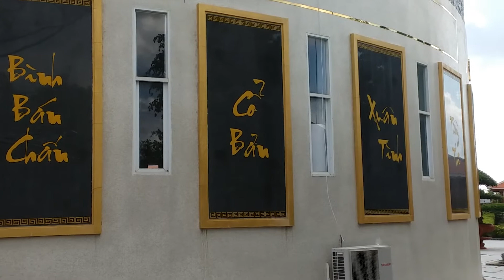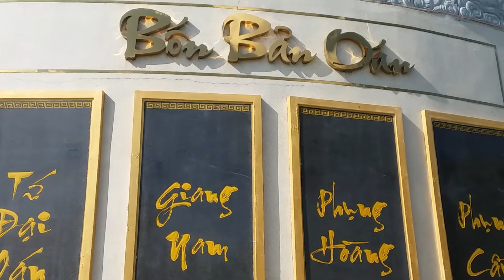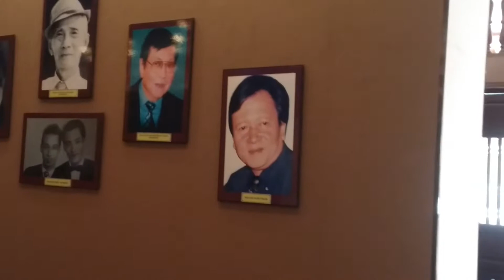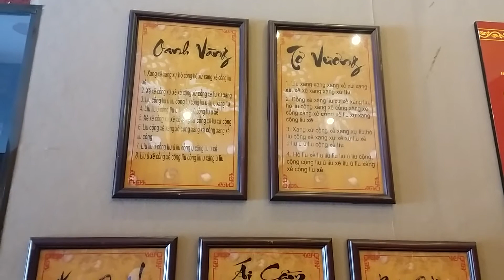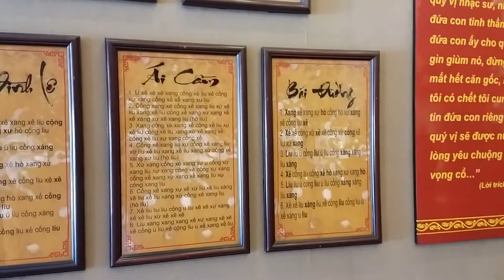đăng kiểm cơ giới lạng sơn dongautour.com.du lich miền tây tiền giang bac liêu cần thơ sài gòn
Du Lịch Miền Tây Nam BỘ là vựa lúa lớn của cả nước, cây trái trĩu quả, cánh đồng thẳng cánh cò bay. Người dân đậm chất Nam Bộ, sống nhộn nhịp trên những chợ nổi Cái Bè, Cái Răng, Phụng Hiệp... Miền Tây, một không gian lắng tình người hồn hậu và tiếng ca tài tử đầy thi vị.dongautour.com đưa bạn trải nghiệm cuộc sống thú vị của miền tây sông nước như: đi thuyền trên sông, là điền chủ, tát mương bắt cá.